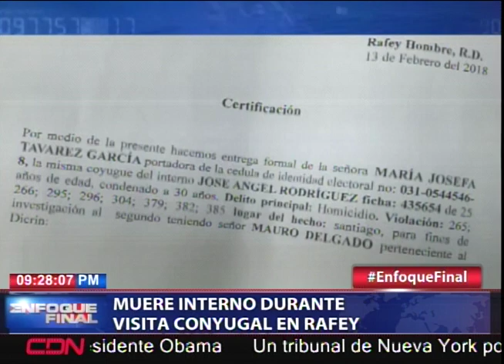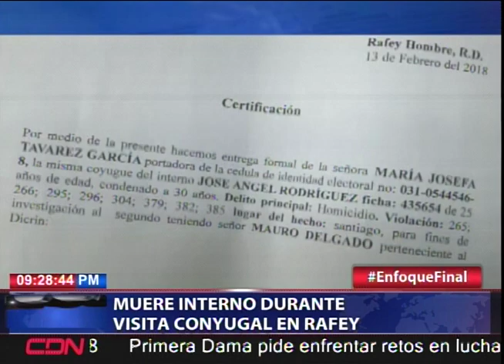Resumen de noticias de Santiago